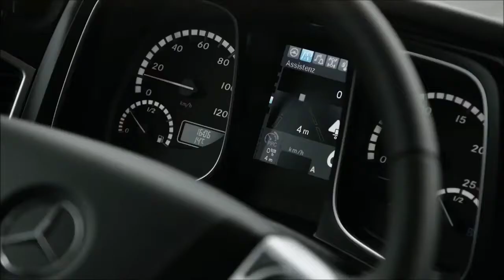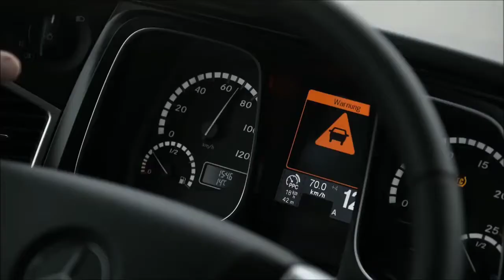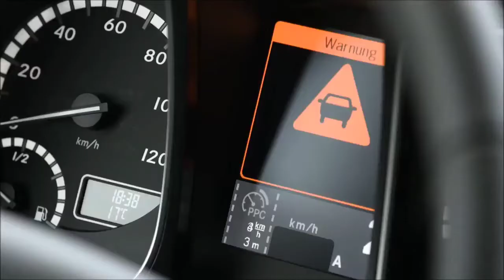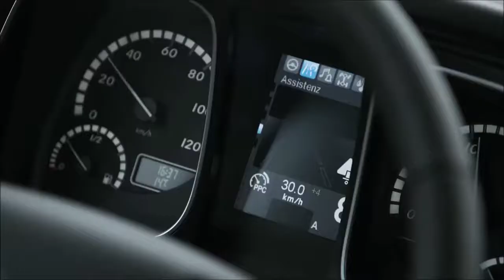Mercedes Actros Truck Test Drive 2022 2023 . Cars World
Mercedes Actros Truck Test Drive(720P HD)

2022

2023

Cars World